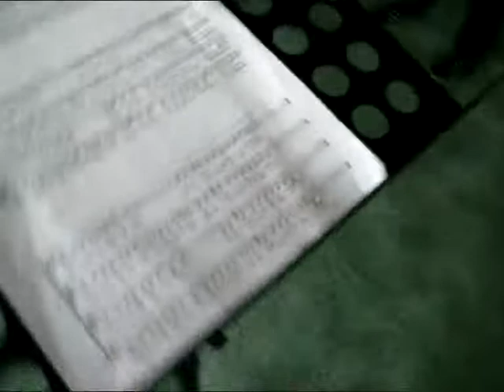Sijahamba próba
Warsztaty wokalne dla laureatów Wiatrakowego Konkursu Kolęd 2008 roku, Bydgoszcz Fordon.